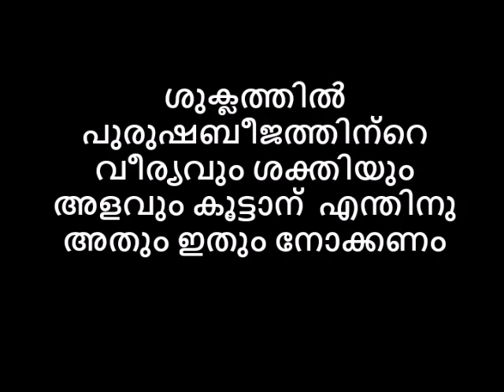ശുക്ലത്തിൽ പുരുഷബീജത്തിന്റെ വീര്യവും ശക്തിയും അളവും കൂട്ടാന് എന്തിനു അതും ഇതും നോക്കണം